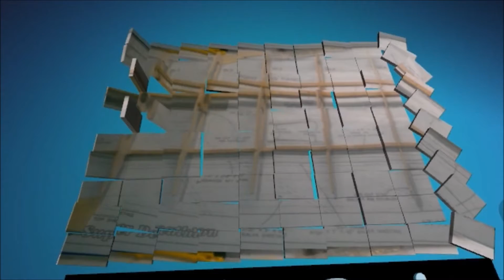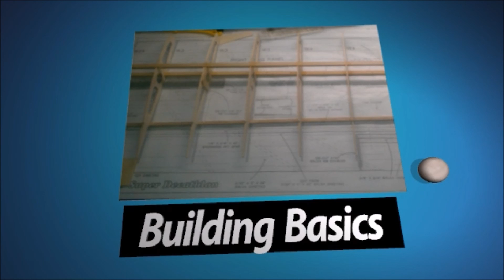PT 20 Build Part 8 attach the tail feathers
Join us today as we attach our tail feathers to the fuselage. Pay attention here on this one. There is another give away